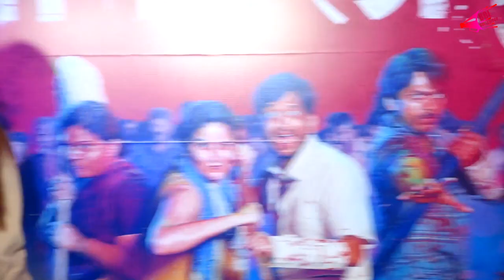Screening Of Marathi Film Zombivali with Many Celebs | Bol Bollywood